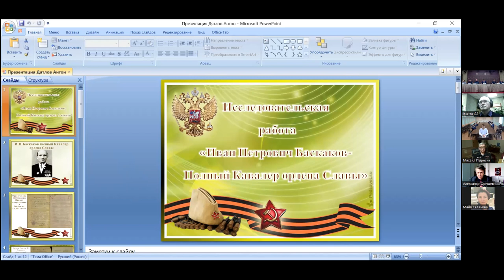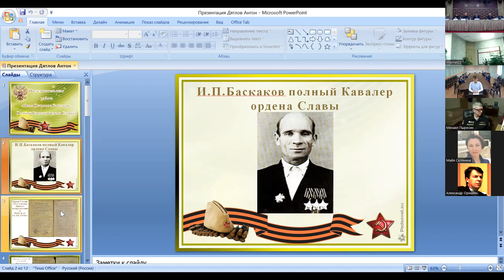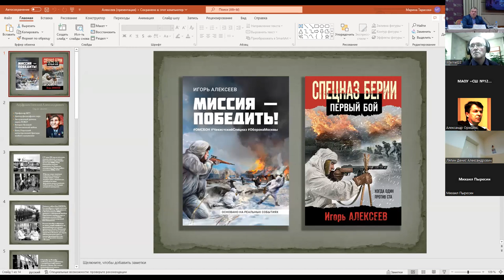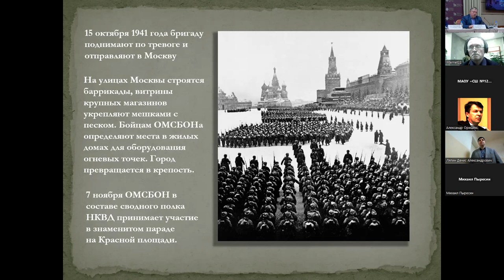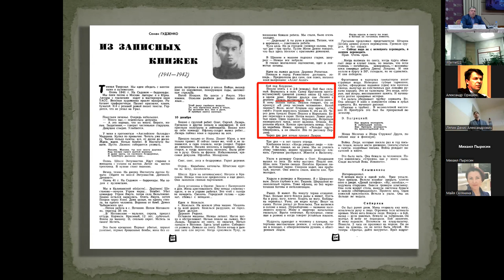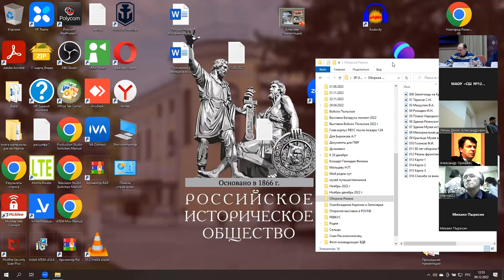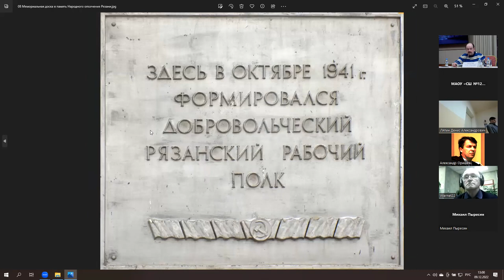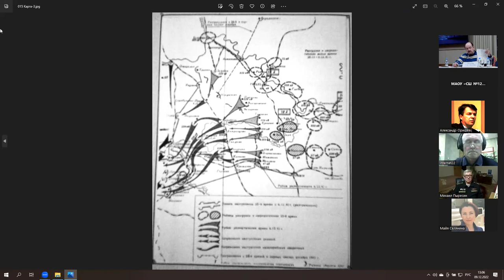Состоялась II Международная научно-практическая конференция «Битва за Москву»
9 декабря 2022 года в Доме Российского исторического общества состоялась II Международная научно-практическая конференция «Битва за Москву (30 сентября 1941 г. — 20 апреля 1942 г.)», приуроченная к 81 й годовщине начала контрнаступления советских войск под Москвой.